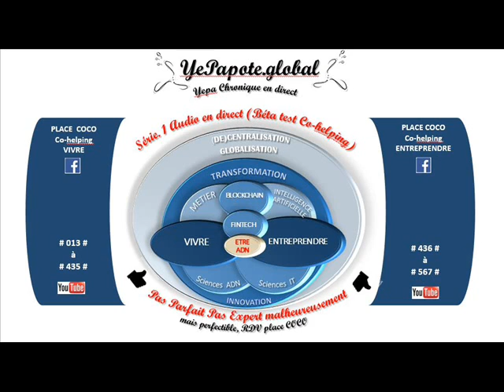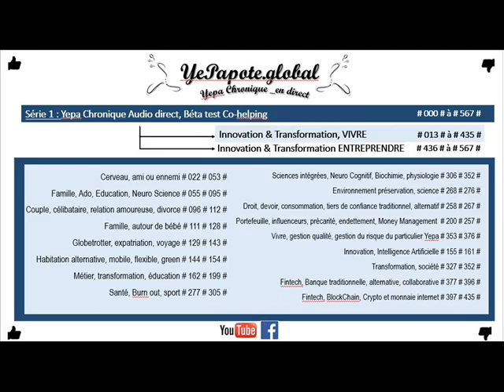#451# Coordination Réseau Internet Mondial : ICANN, Superviseur, Adressage IP, DNS Nom de domaine?